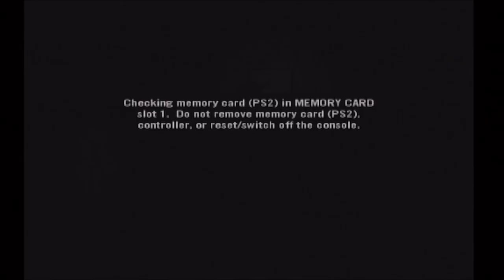#326 | The Godfather #7 - Horseplay...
After attempting to take a hit out on someone, we head to Hollywood to deal with some business...